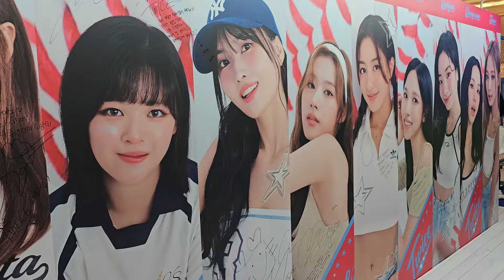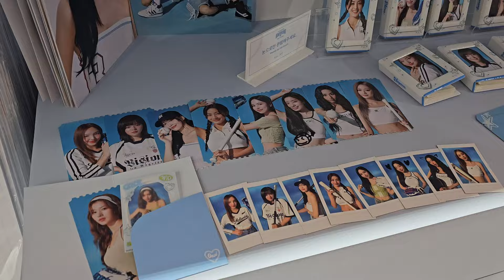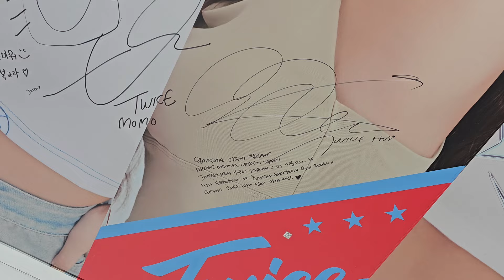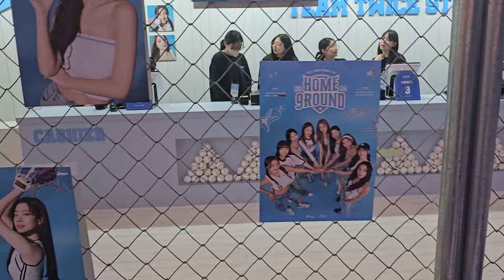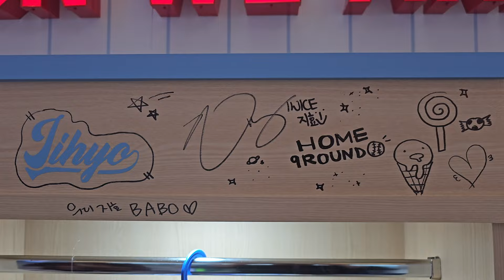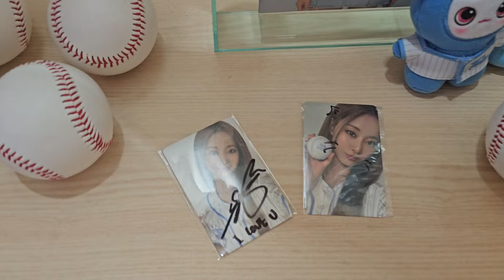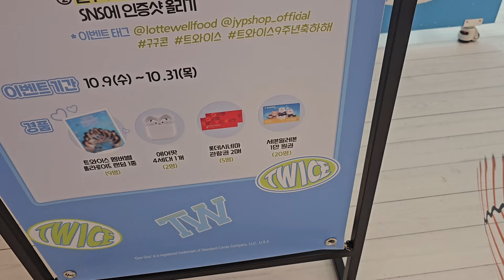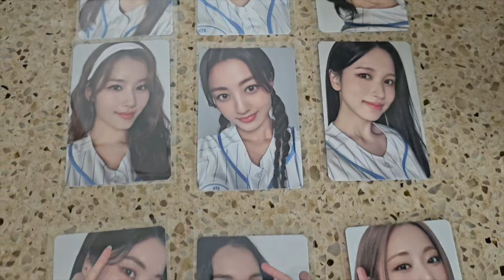TWICE 9th Anniversary Pop-Up Store "HOME 9ROUND" in Seoul Tour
TWICE 9th Anniversary Pop-Up Store "HOME 9ROUND" Trading Cards USA Group Order

TWICE 9th Anniversary Pop-Up Store "HOME 9ROUND" Purchase Benefits Card Stock Sale